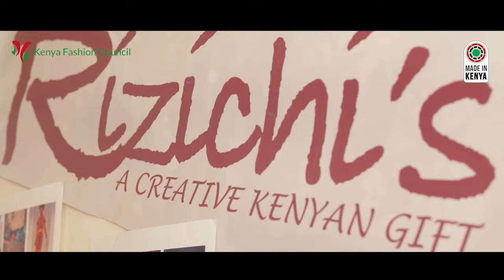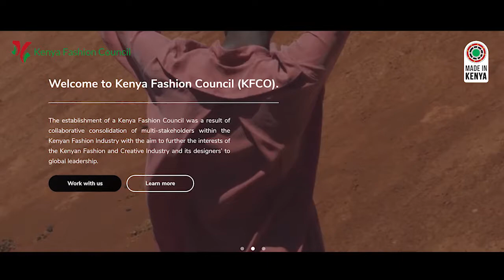Made in Kenya | Rizichi Fashion of Kenya Fashion Council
Meet Rizichi Creations an inspiring Kenyan brand that combines their love for African  fashion, food and  lifestyle to provide solutions that serve both their local and international customers